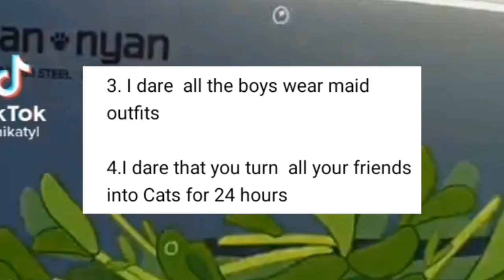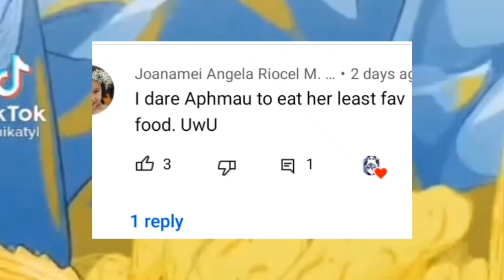Dare Videos for the Aphmau crew and Me and my friends | Gacha club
That's all I think 🤔
lol